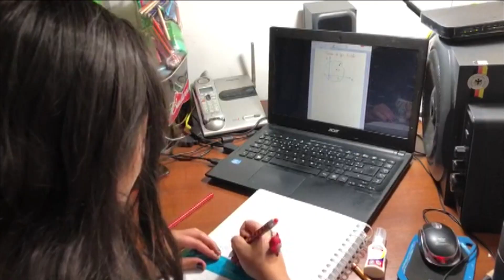Colegios públicos de Antioquia no volverán a clases - Telemedellín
En las últimas horas la Secretaría de Educación del departamento anunció que tras varios estudios y análisis se tomó la determinación de no retomar las clases de manera presencial en los colegios oficiales del departamento.